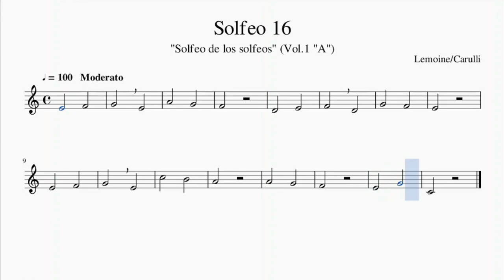"SOLFEO 16" (Lemoine/Carulli)